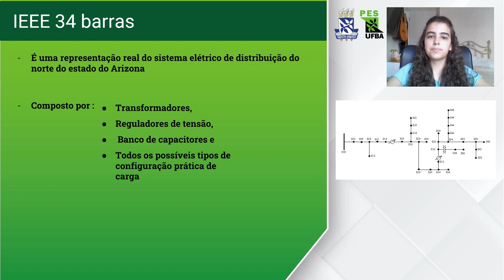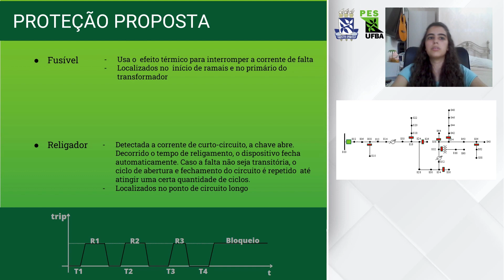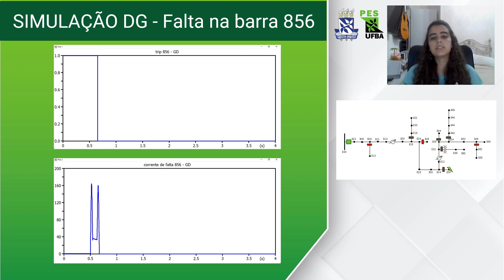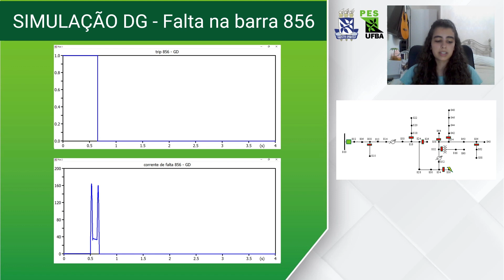Análise do Impacto do Sistema Fotovoltaico na Proteção dos Sistemas de Distribuição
O Brasil encara algumas dificuldades no setor energético, como a centralização da matriz energética. Isso pode ser visto nas pesquisas da EPE, onde foi revelado que 56,8% das fontes  de energia  de 2021 é hidroelétricas. O que implica que, em períodos de estiagem, a energia gerada pela maior parte das usinas diminui abruptamente e pode não ser suficiente para suprir a demanda do pais. Junto a isso, a expansão das redes de distribuição e transmissão demandam de muito tempo e verba. Assim, uma solução para esses problemas é a utilização da geração distribuída. Esse tipo de geração teve início em 2012,  quando a ANEEL concedeu o direito aos consumidores de  produzir sua própria energia.
A geração distribuída é a produção de energia elétrica por meio de fontes renováveis próxima às unidades consumidoras. Ela tem como vantagens: a postergação da expansão dos sistemas de transmissão e distribuição, o baixo impacto ambiental, a minimização das perdas (já que está localizada próxima aos consumidores) e a diversificação da matriz energética. Contudo, apresenta como desvantagem a modificação das características da rede, o que dificulta o projeto do sistema proteção. Assim, essa iniciação científica tem como objetivo analisar o impacto que a geração distribuída fotovoltaica traz para o sistema de proteção da rede de distribuição por meio de simulações no ATPDraw.